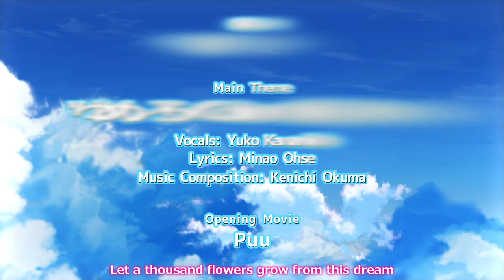LoveKami -Divinity Stage- Nintendo Switch Trailer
The Goddesses Descend!